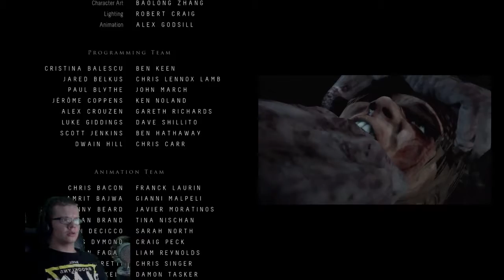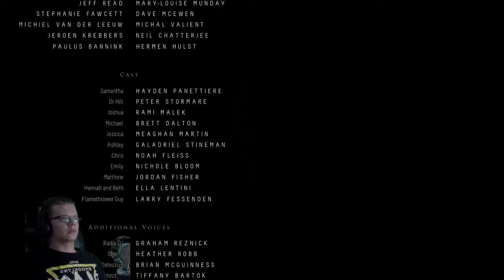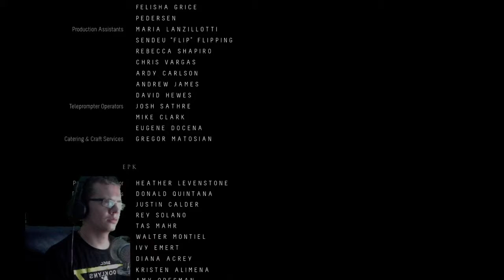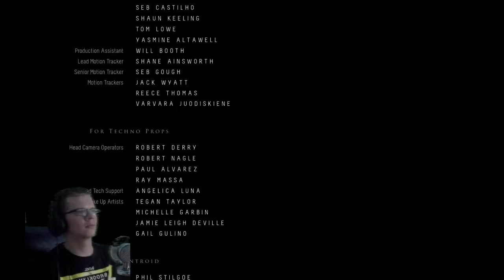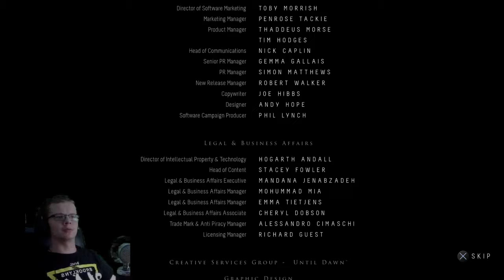Until Dawn Let's Play Part 10 Dočkají se rána všichni + JumpScares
Závěrečný díl mého průchodu hrou Until Dawn